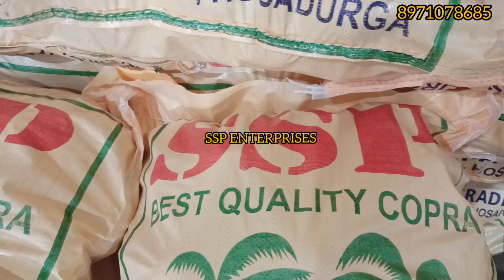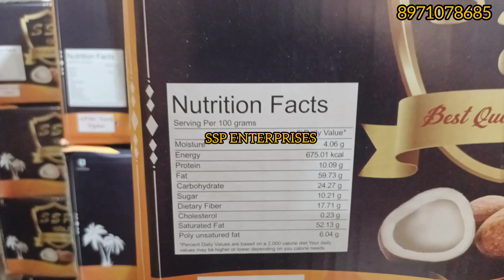Buy Best Dry Coconut From SSP enterprises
Hello everyone we are the SSP ENTERPRISES

karnataka
Chitradurga (D) 577501
Hosadurga (T) 577527
Behind APMC yard